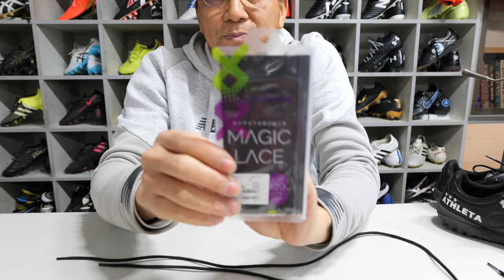Caterpy 매직 레이스 사용법